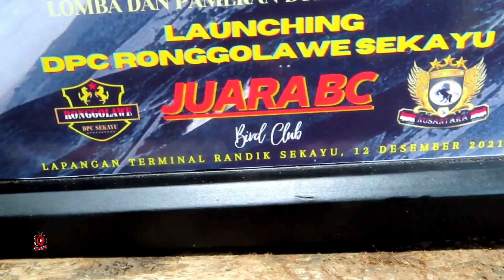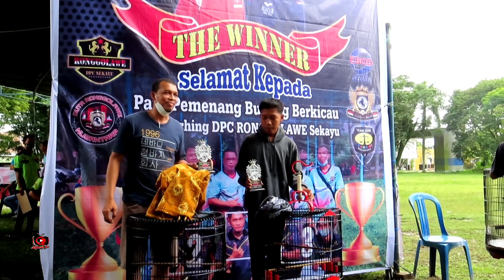Lovebird Fighter " Srikandi " juara 1 kelas utama | Lounching Dpc Ronggolawe Sekayu